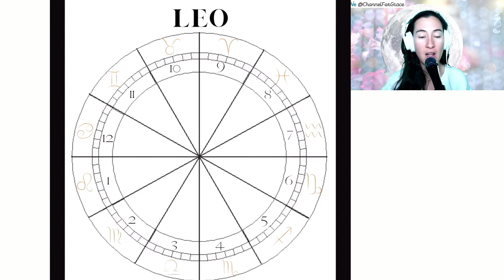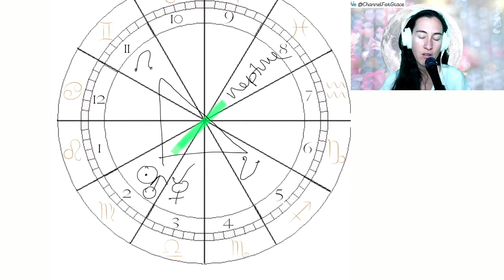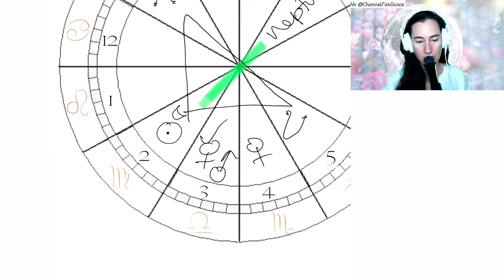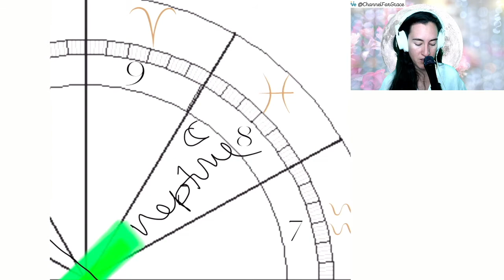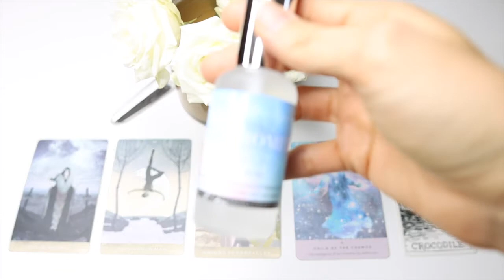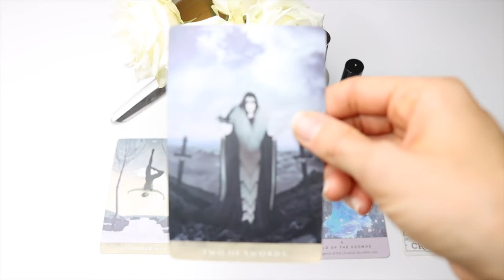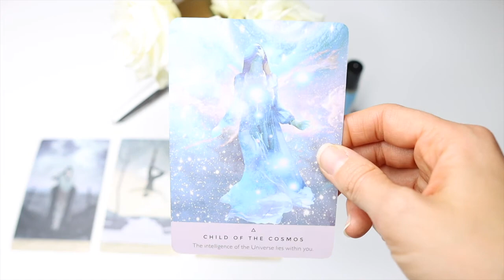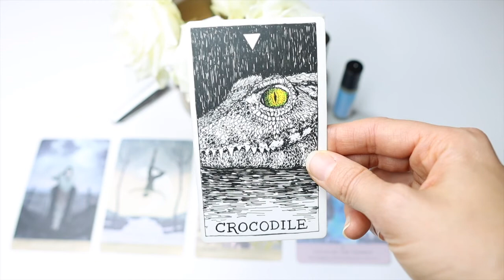LEO Take a step back and turn inward - Astrology and Tarot for Virgo Season 2021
LEO Take a step back and turn inward - Astrology and Tarot for Virgo Season 2021 // In this video, Jai Gobind does an astrology and tarot reading for Virgo Season 2021. Follow Jai on Instagram @ChannelforGrace and check the links below for important information and offerings.

PROGRAMS
SIGN UP FOR OUR 5 DAY CHAKRA BALANCING DOTERRA ESSENTIAL OILS CHALLENGE – STARTS SEPTEMBER 13, 2021

AUGUST 2021 DEAL! GET A FREE STARSEED ESSENTIAL OIL WITH PURCHASE OF STARSEED READING (USA), BOOK YOUR READING NOW!

NEW STARSEED ESSENTIAL OIL LINE IS HERE!

PURCHASE MODULE 6 OF AQUARIAN ASTROLOGY LEVEL 1 COURSE!

SIGN UP AS A WHOLESALE CUSTOMER UNDER JAI WITH DOTERRA ESSENTIAL OILS! CHECK OUT JAI’S RECOMMENDED STARTER KIT:

STARSEED ANCESTRY READINGS AND ASTRAL STARSEED DNA ACTIVATIONS ARE HERE!

TO GET ON THE LIST FOR FRIDAYS MINI READINGS (6PM PST, 9PM EST) PLEASE SEND $25 (When you sign up you get entered into the monthly drawing to win a FREE READING!)

BIO

She runs a Moon Goddess Training, a beginners astrology course called Aquarian Astrology and has just finished another online course called Woman and the Moon. She offers astrology webinars and private astrology and tarot readings.

Through her work, Jai Gobind guides you to connect deeply with your heart space, find the courage to trust your intuition and align with the healing and sustaining life force of the universe. On her YouTube channel [Channel for Grace] you will find monthly moon, zodiac and collective ascension astrology, as well as new moon and full moon ceremonies for spiritual evolution.

Follow me on MeWe: @channelforgrace